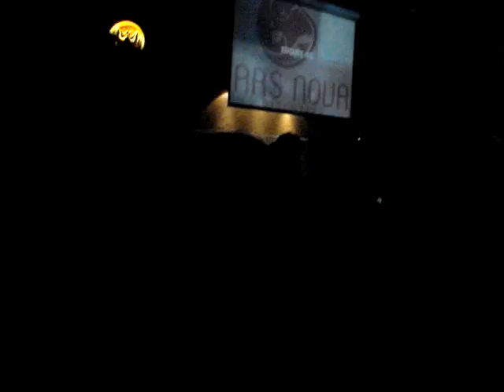WoNDeR Dj`S @ ARS NOVA - 29/8/08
OPEN LIVE SET